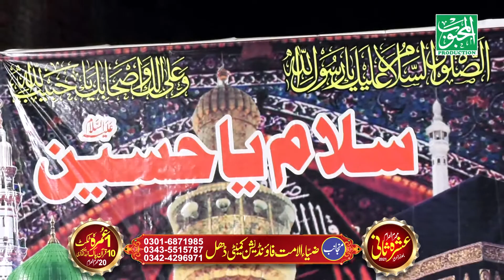Heart Touching New Bayaan By Peer Sayed Faiz Ul Hasan Shah Record Al Mehboob Sound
Channel Category :- Tilawat, Hamd, Naat, Manqbat, Bayanat & Short Clips of Islahi Vidoes.

Your Video Will be Upload On Social Media (Youtube  + Facebook)